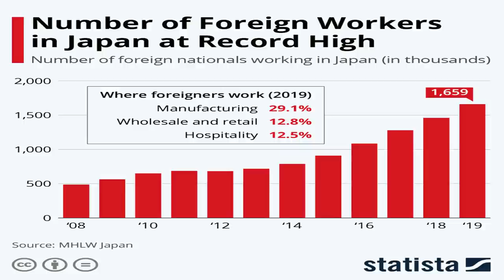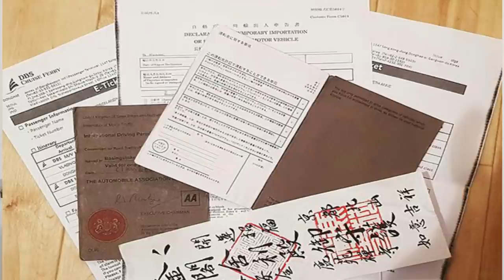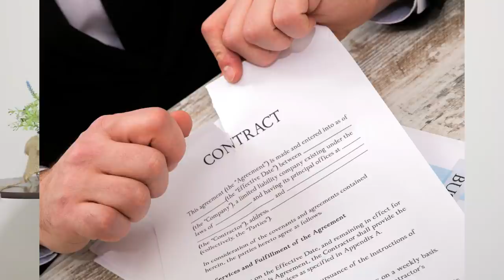Surprising things about Japanese Work culture in Tamil|Shocking Japanese Work culture